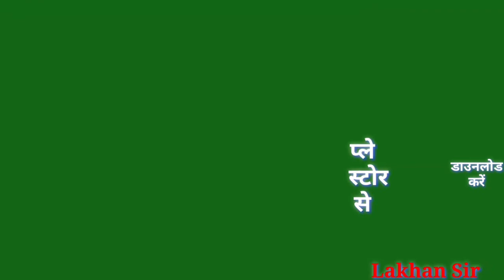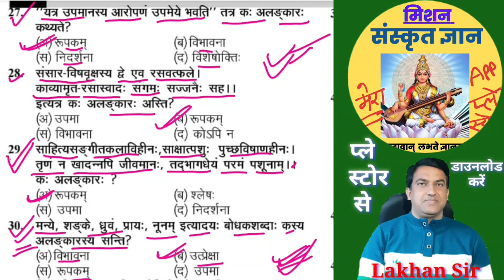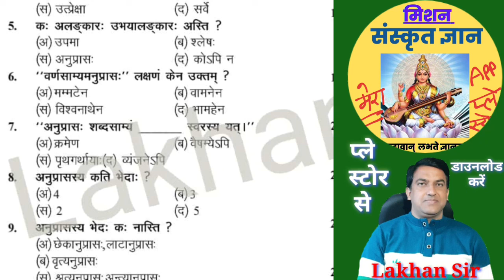Reet संस्कृत मॉडल test-04|Reet Sanskrit alankar Test serij|Reet संस्कृत अति महत्वपूर्ण प्रश्न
*सलेक्शन हेतु महत्वपूर्ण Books लिंक :-*
👉Selected best book for सलेक्शन
( *REET,RPSC ग्रेड-1&2,CTET,All teacher exam)*
   1. 👉  लक्ष्य वस्तुनिष्ठ राजस्थान
   2.  👉 राजस्थान मानचित्रवली
   3.  👉 राजस्थान अध्ययन book "सार संग्रह"(6-12th)
   4. 👉 संस्कृत साफल्यम्
     (संस्कृत की सर्वोत्तम book)
5. RBD राजस्थान का इतिहास (चेटक )
6. Rbd(चेटक) राजस्थान कला एवं संस्कृति
7. Reet (Rbd) L-2 सामाजिक अध्ययन             10 हजार वस्तुनिष्ठ प्रश्न
8. Reet धरोहर L-2 50 मॉडल पेपर्स
9. Rbd Reet मनोविज्ञान
  टॉपिक वाइज वस्तुनिष्ठ प्रश्न
10.अवनी पब्लिकेशन, वस्तुनिष्ठ शिक्षा मनोविज्ञान
11.अवनी "शिक्षा मनोविज्ञान"( All teacher exam हेतु )
12.Reet संस्कृत साफल्यम्
13.Reet संस्कृत साफल्यम् (संशोधित book)
14.Reet संस्कृत सरस्वती
15. Best book हिन्दी व्याकरण
  (Reet, ctet, All tet)